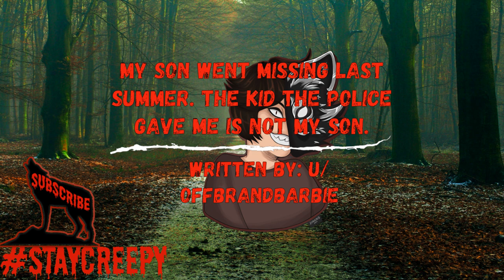Scary Stories | My Son Went Missing Last Summer. The Kid The Police Gave Me Is Not My Son.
Story 1: My son went missing last summer. The kid the police gave me is not my son.
 Written by: u/offbrandbarbie